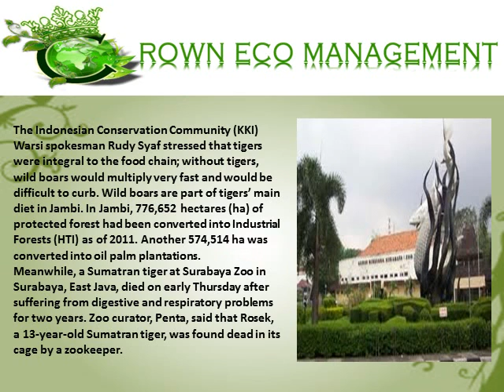Jakarta Capital Environmental Blog Sumatran tigers habitat depleted, destroyed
The number of Sumatran tigers in national parks in Jambi is in decline due to the loss of its habitat, forcing the wild cat to venture into human settlements, as such, conflicts between humans and tigers are inevitable.
Forested areas in Jambi's national parks have gradually depleted due to forest conversion and illegal logging by irresponsible parties, disrupting the natural environment.
The Jambi Forestry Agency's Forested Area Planning section head Endang Kurniadi said national parks were the best habitat for rare and protected wildlife species, such as honey bears, jungle cats, elephants and tigers.
It is estimated that there are 254 tigers in the province.
The Jambi Natural Resources Conservation Agency (BKSDA) recorded 24 cases of human-tiger conflict since 2008. Besides attacking residents, the tigers often maul livestock.
Jambi BKSDA's forest ecosystem controller, Ida Herwati, said despite being at the top of the food chain and ferocious, the beasts never disturb humans intentionally.